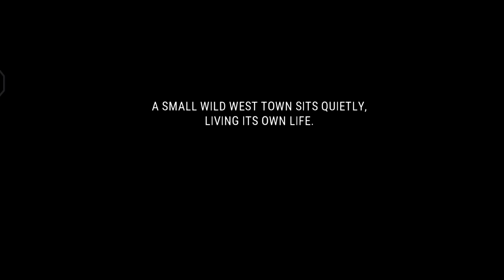Westland survival (android/iOS) gameplay wild west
Are you ready for some heart-pumping, mobile gaming action? Join me as I take on Westland survival on my Android device! From battling fierce enemies to mastering tricky challenges, you’ll see it all in my thrilling gameplay videos. With my expert tips and strategies, you’ll be able to dominate the game in no time. So, grab your Android phone and get ready to experience the excitement of Westland survival like never before.